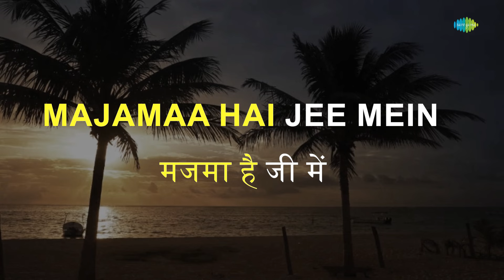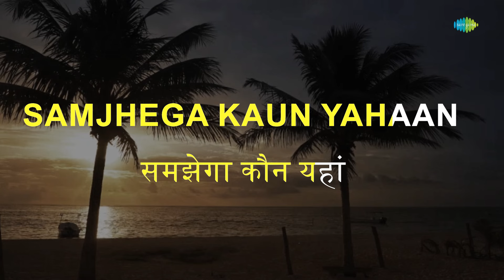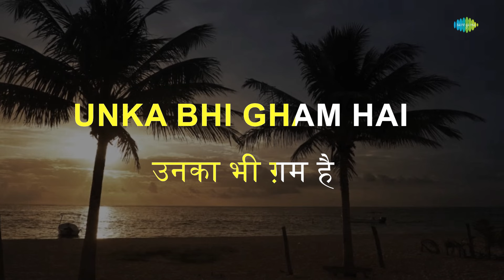Jayen To Jayen Kahan | Karaoke Song with Lyrics | Taxi Driver | Lata Mangeshkar | Talat | Dev Anand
Sing to this soulful song "Jayen To Jayen Kahan" by "Lata Mangeshkar " from the hindi drama movie "Taxi Driver"

Credits:
Movie : Taxi Driver
Artists: Lata Mangeshkar, Talat Mahmood
Music Director: S.D Burman
Director: Chetan Anand